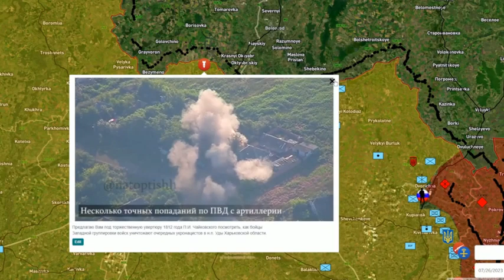Military Summary And Analysis for pm 2023 07 26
Summer Operations   The Front Line Is Boiling  The Defense Is Cracking

Military Summary

This video describes the military situation in Ukraine on the  26th of July 2023